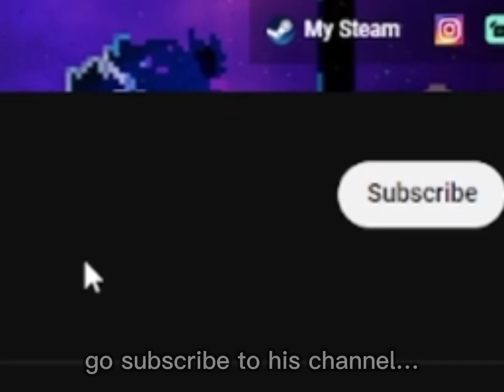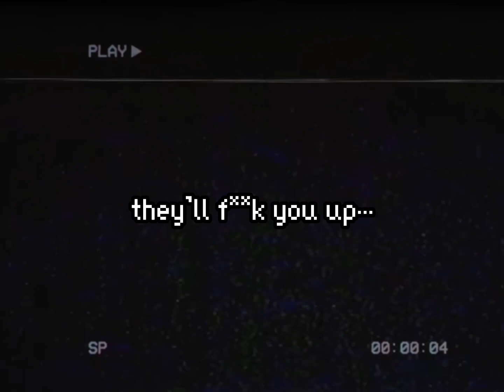Someone breaks into Aubrey and Basils house?! (Gmod Horror Halloween special Feat. @BobberGhost )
this time around I got a last minute gmod video, I hope you guys enjoy it!

Credits:
Aubrey: Me
Basil: @BobberGhost

Puppet Combo: Intro & Murderhouse Outro
Cyberpunk 2077: Hyper - Spoiler
Atlus: Trauma Center: Under the knife 2
Tomodachi Life: Mii Maker Music